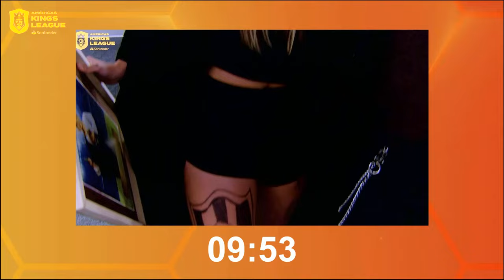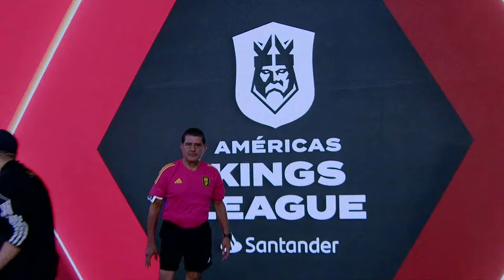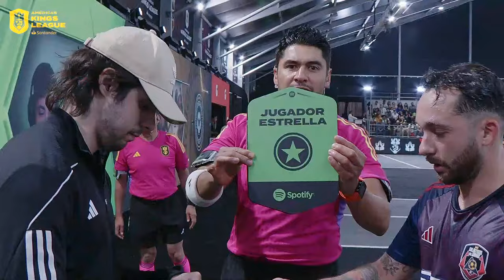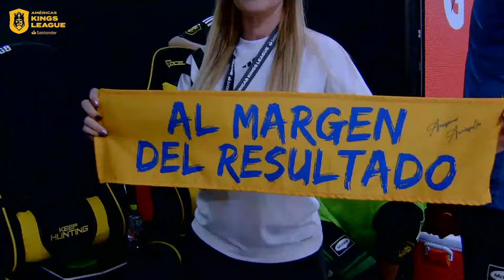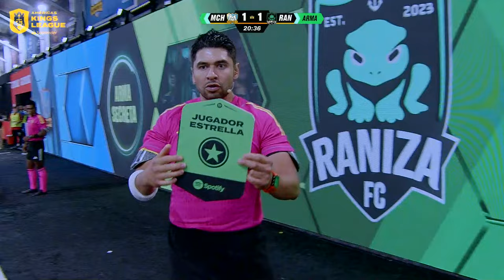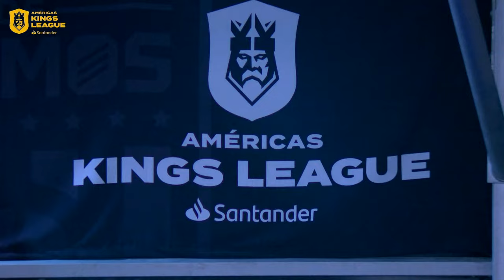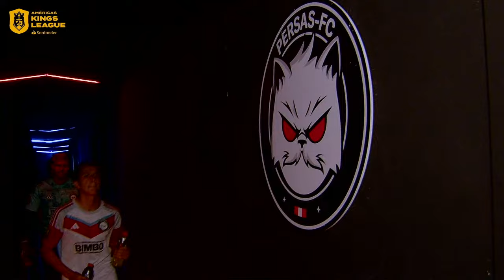👑 Kings League Santander - Jornada 8